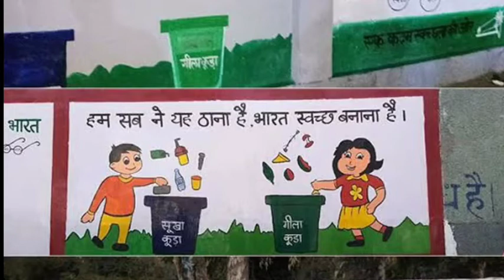Madhya Pradesh Samachar। Morning News। Dainik Samachar। Date 19 August 2020